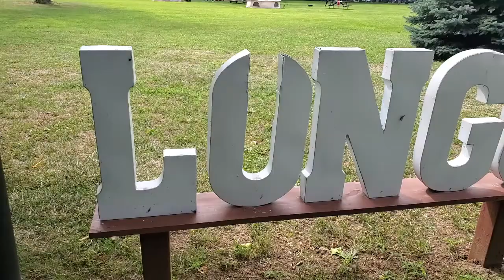7 MOST UNDERRATED ROAD TRIPS IN ONTARIO! PART 3, ESSEX COUNTY, PELEE ISLAND & SARNIA.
7 MOST UNDERRATED ROAD TRIPS IN ONTARIO! PART 3, ESSEX COUNTY, PELEE ISLAND & SARNIA.

Ontario Road Trip Journal (print copy, summer edition):

Point Pelee National Park
Address: 1118 Point Pelee Dr, Leamington, ON N8H 3V4

AirBnB: Flip Flop Inn along the Snye River. 1 Bedroom

Shale Ridge Estate Winery
Address: 9090 Widder Rd, Thedford, ON N0M 2N0